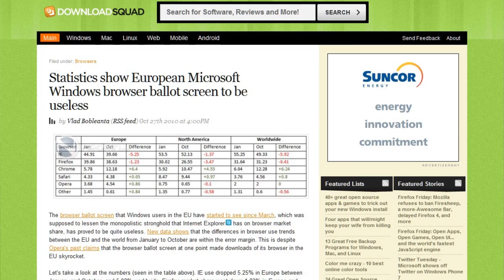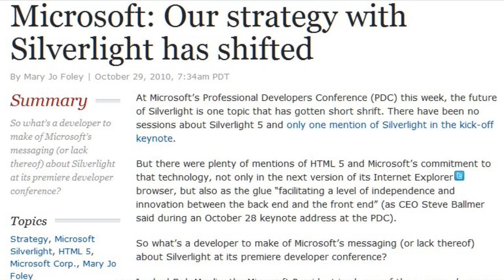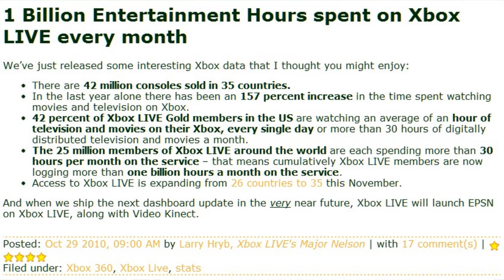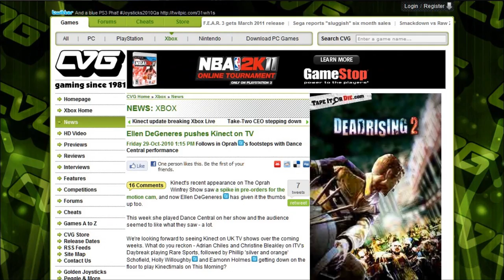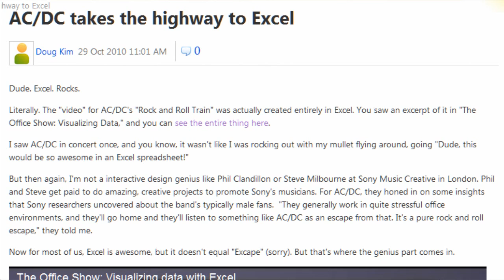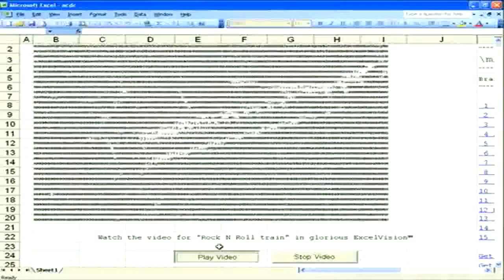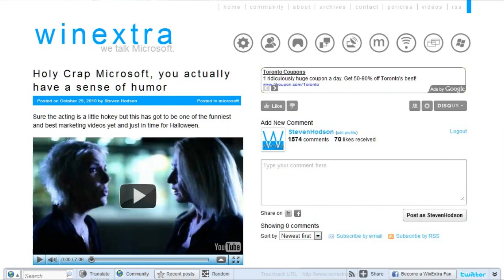WinExtra's Daily Brief - How is AC/DC geeky? Ask Excel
If there is one thing that no one needs on a Friday is boring stats and serious topics of conversation so Paul and I did our very best to keep them to a minimum.

I think considering the number of fun and truly geeky posts we talked about we succeeded pretty well.

Show links.

Statistics show European Microsoft Windows browser ballot screen to be useless - Download Squad

1 Billion Entertainment Hours spent on Xbox LIVE every month - Major Nelson

Holy Crap Microsoft, you actually have a sense of humor - WinExtra